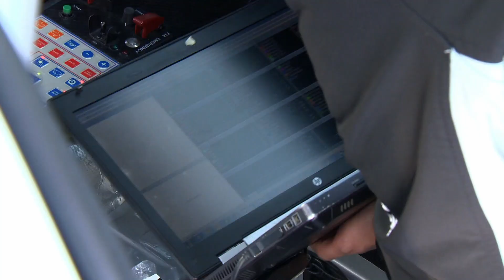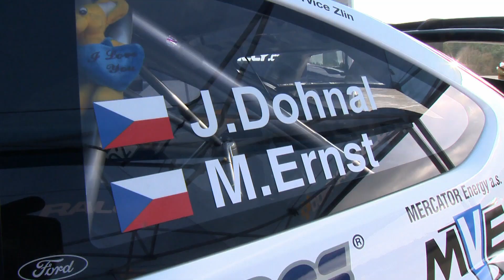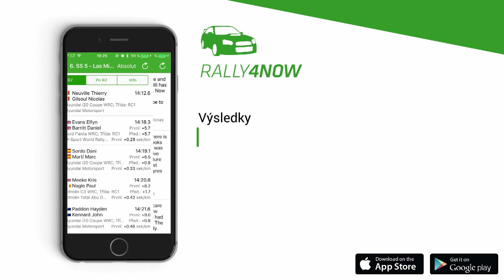Jan Dohnal testoval Ford Focus WRC v Motorlandu Bělá